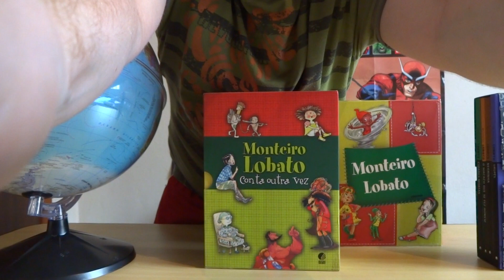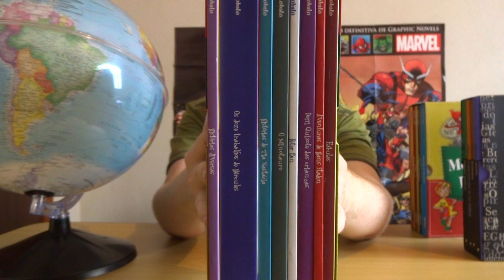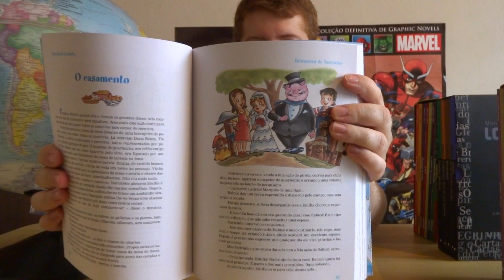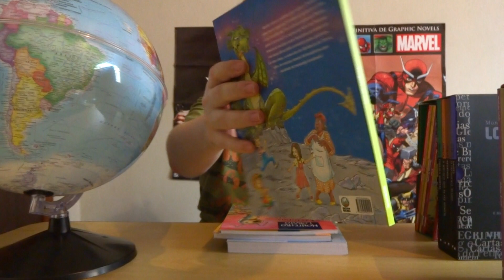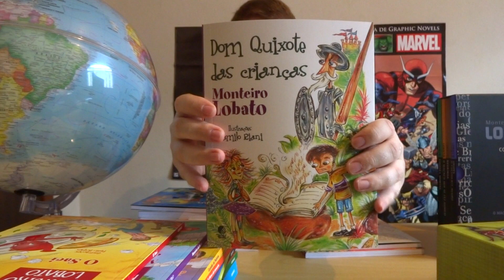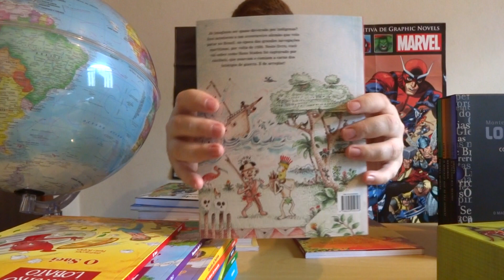Coleção Monteiro Lobato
Coleção com quase todas as obras do mestre Monteiro Lobato.